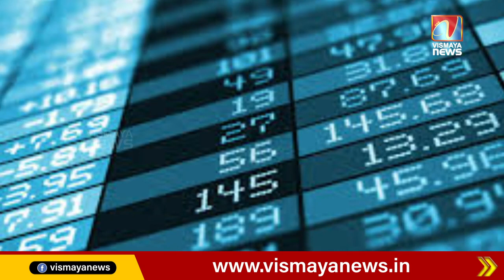വരാനിരിക്കുന്നത്, ശ്രദ്ധിച്ചു ചെയ്തില്ലെങ്കിൽ കീശ കാലിയാകുന്ന വൻമാറ്റങ്ങൾ